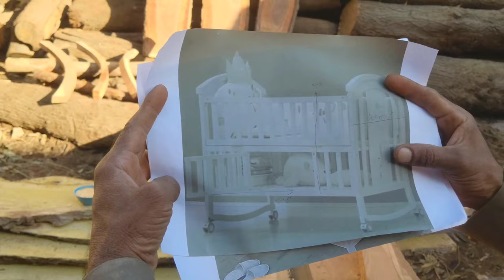Wood Cutting Art | Sawmill Skillful Work | Woodworking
About video:
                      HI! welcome to Malik Machine. Malik Machine has its own topic channel with related with machinary work and wood cutting work.
The topic i am presenting on my channel is 100 percent my own.Which helps how to make things from furniture and and other things made from wood.